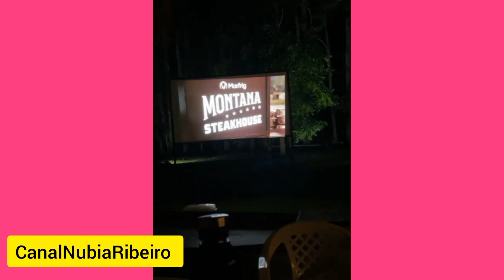Rodolfo Fala de Sua Nova Música!